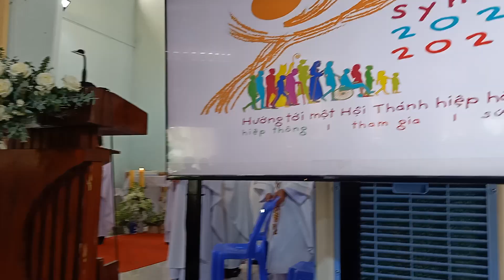Kết Lễ Kim Khánh Lm.Tôma Aquino Vũ hữu Hiệp & 15năm Lm.Chánh Sở Họ Đạo GiồngTre(Bình Đại) BẾN TRE .